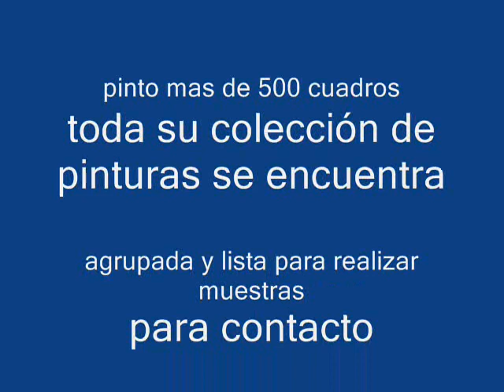Ciro Campos Pinturas Figurativas MUJERES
Ciro Campos pintaba oleos abstractos con motivos de mujeres-